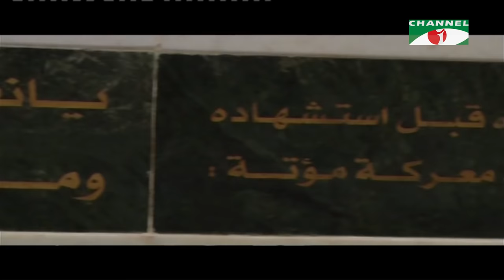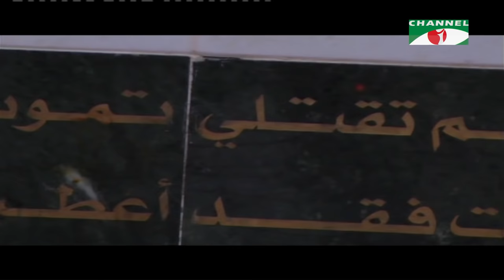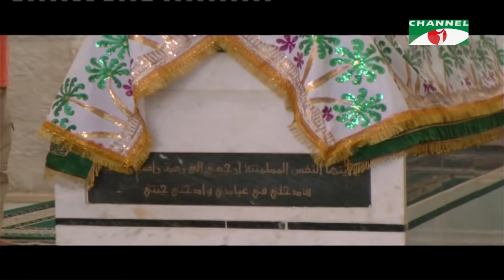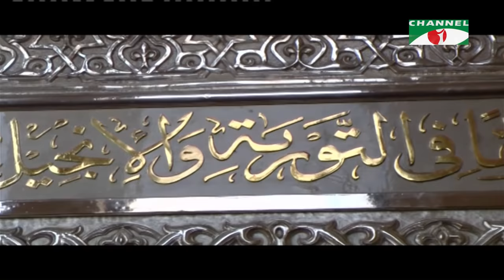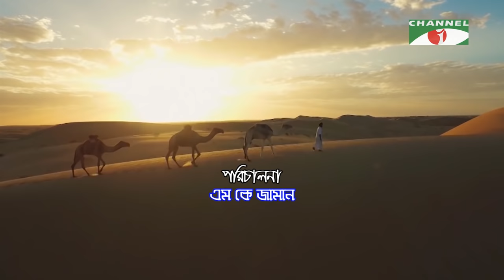হযরত জাফর তইয়ার (রাঃ) এর মাজার, জর্ডান | Kafela | কাফেলা | Ep-18 | Ramadan Special Documentary